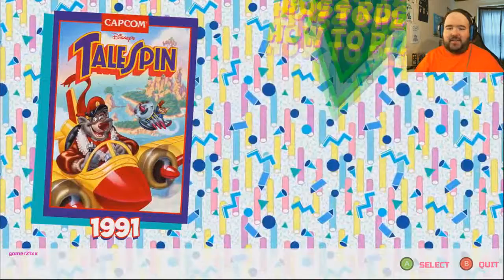OHHHH-EEE-OHH! | The Disney Afternoon Collection #1 (Talespin 1)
CHILDHOOD HAPPENS!

And Gomer starts with the game in which he's the weakest!

Elizabeth Cody
David A. Scott, Jr.
Timothy Sheridan
Ricky Temple